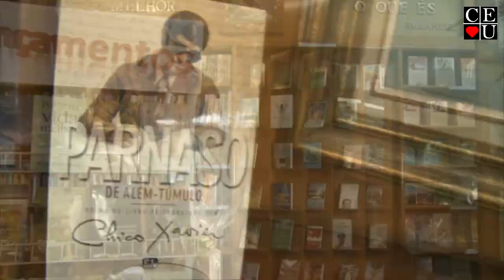Educação, com Nena Galves, Velocino Camargo no Vida Além da Vida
Apresentação: Nena Galves, Velocino Camargo
Tema: Educação
Tempo: 27:02
Data: 23/11/2013